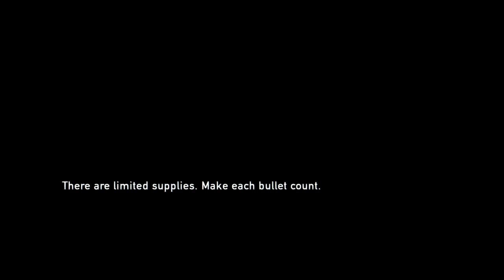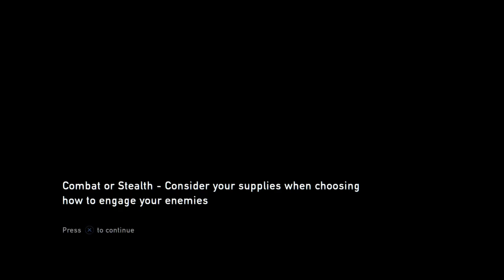The Last of Us Blind! #5 | Put Her on the Gun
We make a few new friends and give an old one a means to defend herself as we fight our way through Pittsburgh to the bridge!